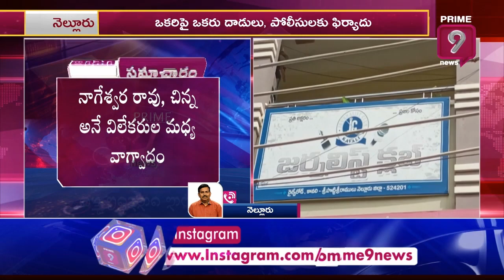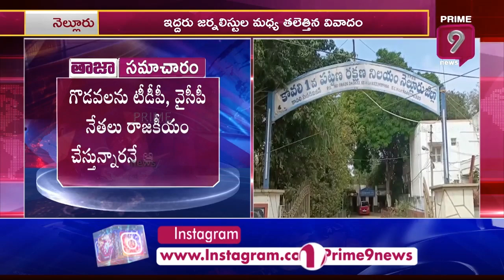ఇద్దరు జర్నలిస్టుల మధ్య వివాదం.. నెల్లూరు జిల్లా కావలిలో ఉద్రిక్తం | Prime9 News